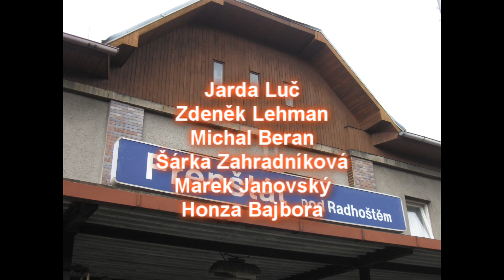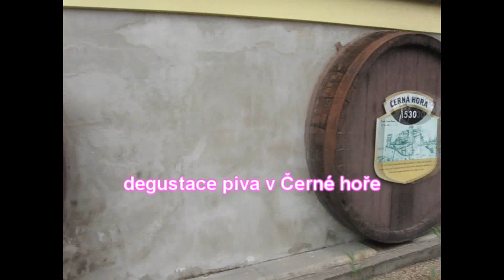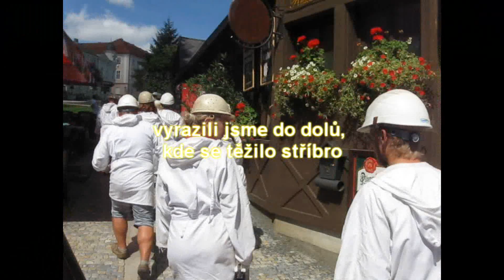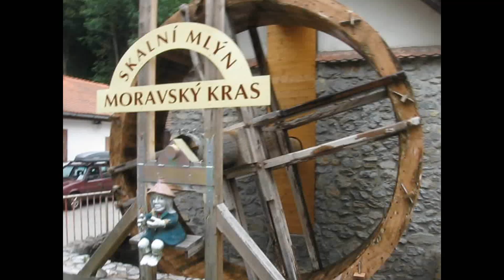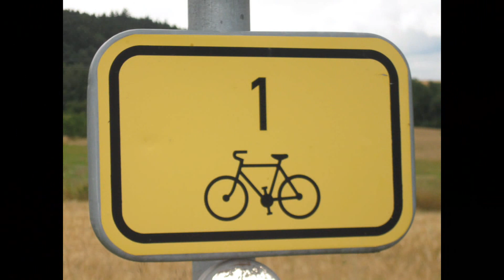cyklotour 2011 2 verze